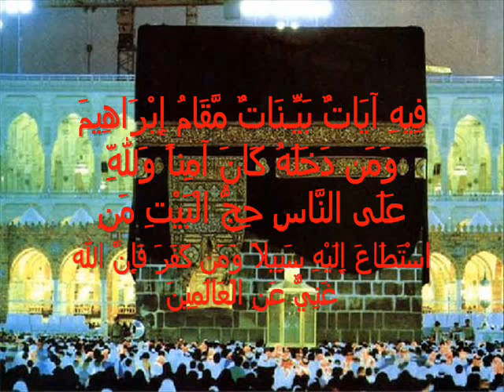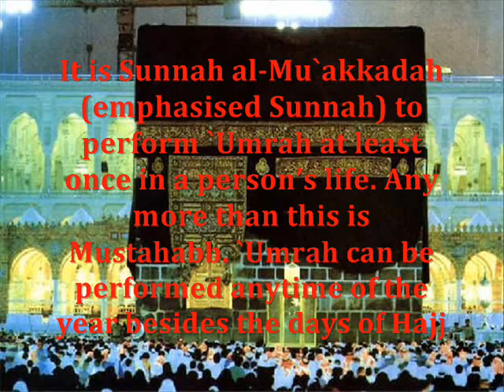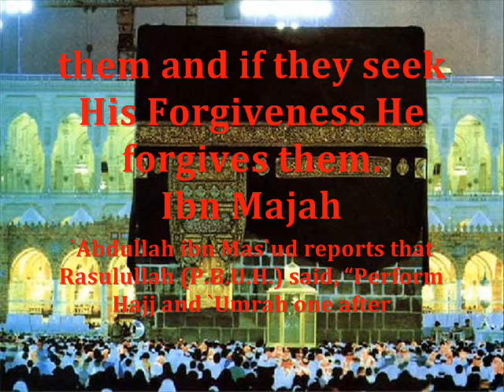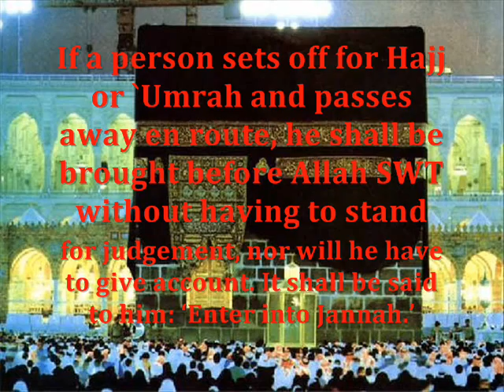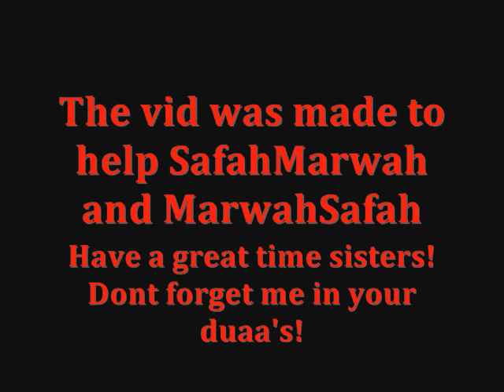Hajj & Umrah - "Here we come Allah, Here we come to serve You..."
Nasheed by Dawud Whanrnsby Ali and recitation by Qari Adul-Bassit R.I.P

فِيهِ آيَاتٌ بَيِّـنَاتٌ مَّقَامُ إِبْرَاهِيمَ وَمَن دَخَلَهُ كَانَ آمِناً وَلِلّهِ عَلَى النَّاسِ حِجُّ الْبَيْتِ مَنِ اسْتَطَاعَ إِلَيْهِ سَبِيلاً وَمَن كَفَرَ فَإِنَّ الله غَنِيٌّ عَنِ الْعَالَمِينَ

In it are manifest signs (for example), the Maqam (place) of Ibrahim (Abraham); whosoever enters it, he attains security. And Hajj (pilgrimage to Makkah) to the House (Kabah) is a duty that mankind owes to Allah, those who can afford the expenses (for ones conveyance, provision and residence); and whoever disbelieves (i.e. denies Hajj (pilgrimage to Makkah), then he is a disbeliever of Allah), then Allah stands not in need of any of the Alameen (mankind and jinns).

Aal-e-Imran  سورة آل عمران 3:97